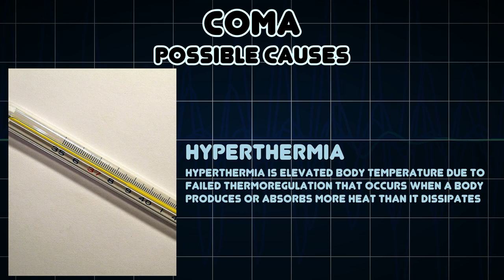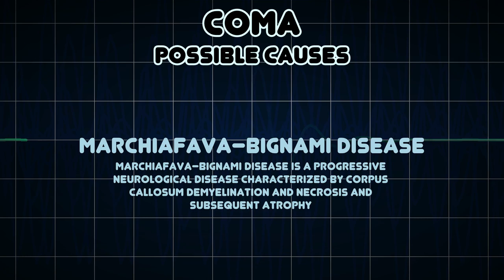Coma (Medical Symptom)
Possible causes of Coma (Medical Symptom)

In medicine, a coma is a state of unconsciousness lasting more than six hours in which a person: cannot be awakened; fails to respond normally to painful stimuli, light, or sound; lacks a normal sleep-wake cycle; and, does not initiate voluntary actions